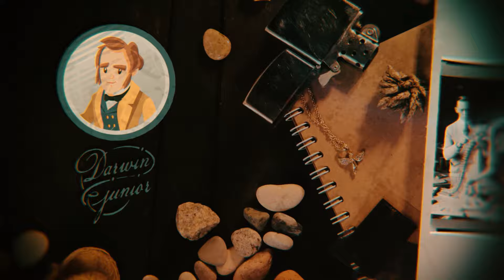DINOPEDIA S2 #3 - MAIASAURA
🦕 Plongez dans les aventures de Darwin Junior dédié à Maiasaura, herbivore du Crétacé ! 🌿

Dans cette aventure palpitante, Darwin Junior nous emmène à la découverte du Maiasaura, un dinosaure qui révolutionne notre compréhension du comportement maternel chez les dinosaures. Partez avec lui dans les vastes plaines du Crétacé, où le Maiasaura élève et protège ses petits avec une attention étonnante.

Laissez un j'aime si vous avez aimé cet épisode et partagez-le avec vos amis passionnés de dinosaures !

Pour plus d'aventures incroyables et de découvertes paléontologiques :
📘 Dinopedia Découverte : Chaque page est une porte ouverte sur les secrets des créatures préhistoriques et les dernières découvertes de la paléontologie.